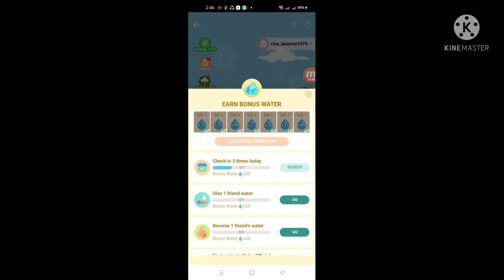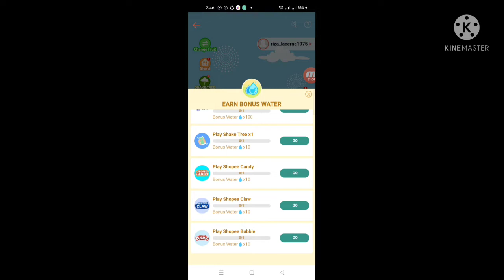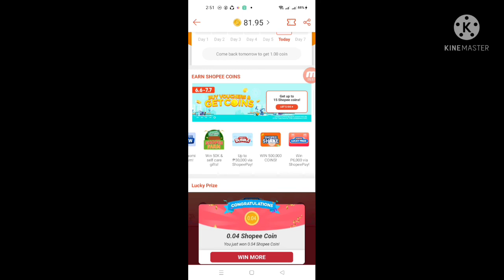Paano kumita sa Shopee